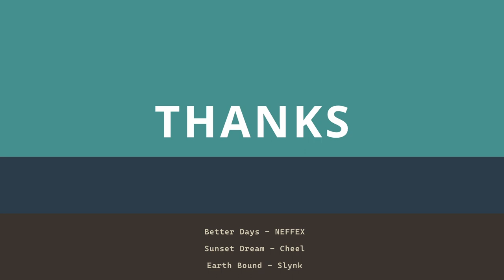Drawing Eyes Using Complementary Colors: Red and Green